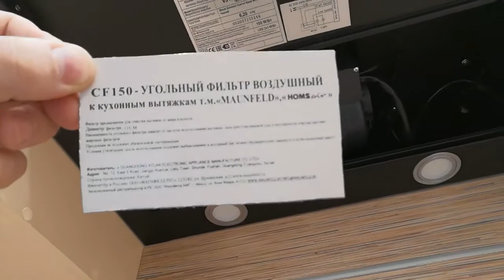Кухонная вытяжка MAUNFELD VS Fast Glass 60 черный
Дизайн
Встраиваемая вытяжка с корпусом из высокопрочной стали, встраивается в шкаф над поверхностью плиты. Компактная, она идеально подойдет для кухонь средних размеров (до 30 кв.м). Фасадная часть отделана стеклом. Дизайн великолепно впишется в любой кухонный интерьер и благодаря высокому качеству материалов прослужит десятилетия.

Современный функционал
Вытяжка оснащена колыбельным управлением 2-мя скоростями.

Широкая (телескопическая) рабочая поверхность обеспечивает эффективный захват загрязненного воздуха и предотвращает оседание жира и копоти на шкафах и потолке.

Производительность и мощность
Полная потребляемая мощность составляет 102 Вт, вытяжка оснащена мотором с максимальной производительностью 850 м3/ч, что позволяет эффективно очищать воздух.

Уровень шума
Мы производим наши вытяжки из высококачественных материалов, которые позволяют добиться низкого уровня шума 47 Дб при высокой производительности.

Подсветка рабочей зоны
Модель оснащена светодиодным LED освещение 2*1 Вт, света которого достаточно для комфортного приготовления пищи на плите.

Цветовая гамма
Модельный ряд выпускается в белом, черном цвете.

Монтаж
Встраиваемая вытяжка монтируется в шкаф над поверхностью плиты. На ваш выбор можно сделать отвод в вентиляционное отверстие или использовать сменный угольный фильтр.

Купить в официальном интернет-магазине Кухонная вытяжка MAUNFELD VS Fast Glass 60 черный